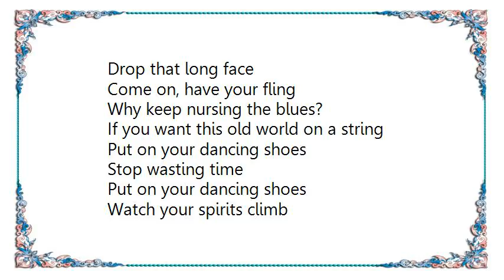Eydie Gorme - Shall We Dance From The King and I Lyrics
[Lyrics Eydie Gorme - Shall We Dance From The King and I]
Drop that long face
Come on, have your fling
Why keep nursing the blues?
If you want this old world on a string
Put on your dancing shoes
Stop wasting time
Watch your spirits climb

Shall we dance, or keep on moping?
Shall we dance and walk on air?
Shall we give in to despair?
Or shall we dance with never a care?
Life is short, we're growing older
Don't you be an also-ran
You'd better dance, little lady
Dance, little man
Dance whenever you can